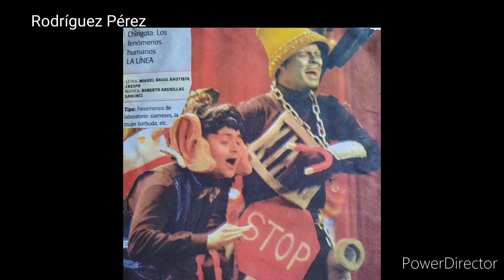LOS FENÓMENOS HUMANOS. Chirigota de La Linea de la Concepción de 2001.Archivos del Falla.